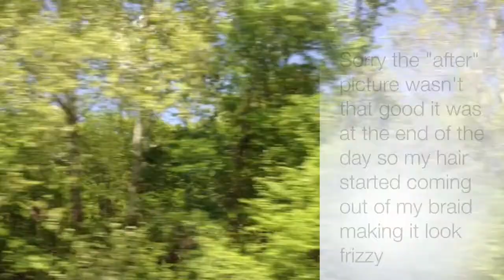I got my hair thinned| Sarah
I GOT MY HAIR THINNED TODAY, for the first time. My hair is very thick and I finally got it thinned and I LOVE IT😝